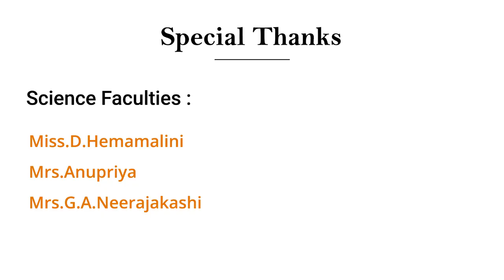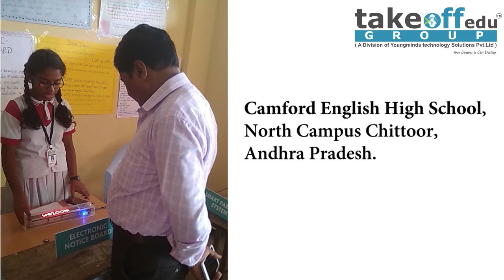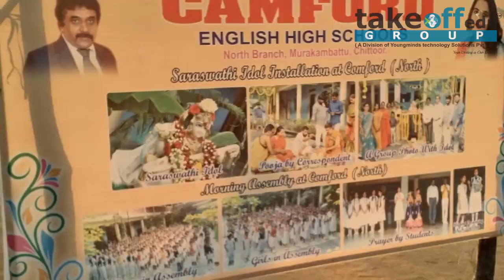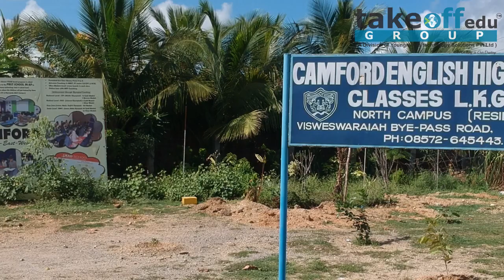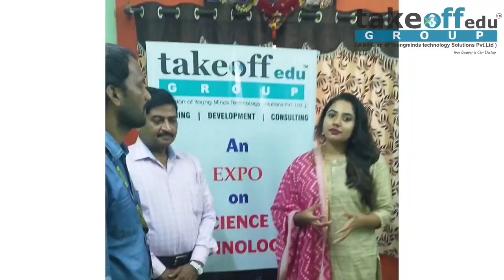Camford English Medium High School, North Campus - Chittoor, Andhra Pradesh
An Expo on science & Techonlogy at Camford English High School,North Campus - Chittoor, Andhra Pradesh.
In more detail:
Address: #403,AVR Complex,, Opp SV Music College,Balaji Colony, Tirupati, Andhra Pradesh 517502.